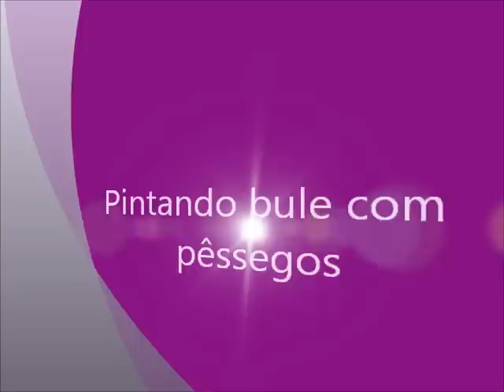PINTURA EM TECIDO - Pintando bule com pêssegos - how to paint peaches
Nesta vídeo aula você aprenderá a pintar um bule, imitando porcelana. Complementando com pêssegos feitos de maneira simples.